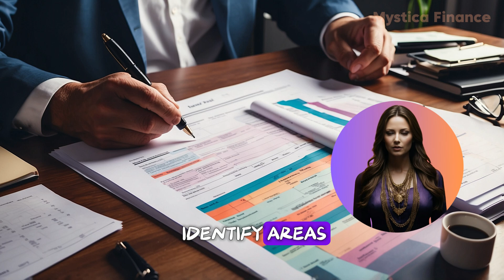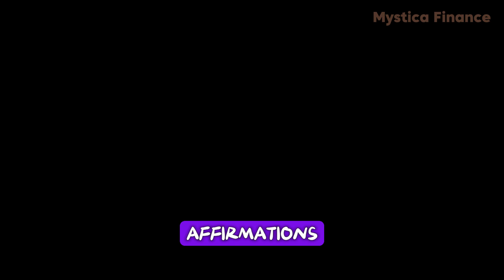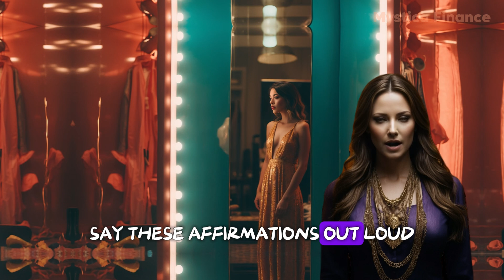Breaking Financial Patterns: A Guide to Manifesting Wealth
Are you stuck in a cycle of financial struggle? Discover powerful strategies to break free and start manifesting wealth today! In this video, we delve into identifying financial patterns, shifting your mindset, and implementing practical steps to achieve financial freedom. Learn how visualization and affirmations can transform your financial reality and set you on the path to abundance. Join us on this journey to bridge the cosmos and cash flow with Mystica Finance.

Topics Covered:
Identifying Your Financial Patterns
Shifting Your Money Mindset
Practical Steps to Break Financial Cycles
The Power of Visualization and Affirmations
Setting Clear Financial Goals

Engage with Us: 🌟 Have you ever tracked your spending habits? What patterns did you notice? Share your experiences in the comments below! 🌟 What negative money beliefs have you replaced with positive ones?

How has this shift affected your financial life? Let us know! 🌟 Which practical step are you most excited to try? Tell us which strategy you think will make the biggest difference for you!

Remember, the power to transform your financial future is within you. Until next time, keep bridging the cosmos and cash flow!

🌅50 Affirmations for Transforming a Financial Mindset from Negative to Positive➡️➡️

Here at Mystica Finance, we blend cutting-edge AI technology with expert human oversight to bring you unique and insightful content that merges cosmic themes with financial expertise. This innovative approach ensures accuracy, creativity, and a touch of cosmic wonder in every piece we present.

Content on Mystica Finance is for educational and entertainment purposes only and is not intended as financial advice. Always consult a professional for personalized financial guidance before making any decisions.

This disclaimer is subject to change at any time without notifications.